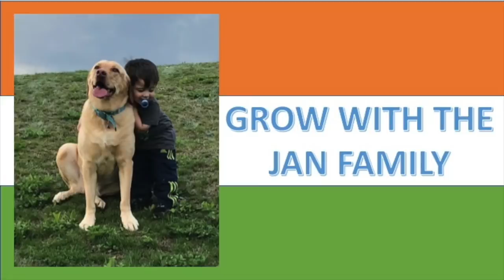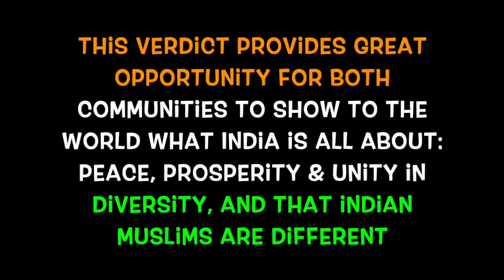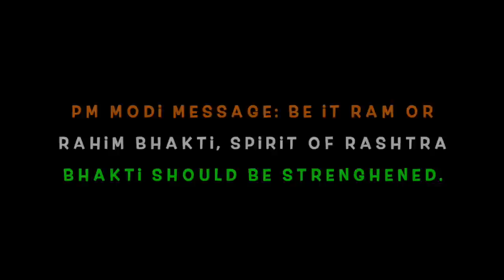AYODHYA VERDICT / KEY POINTS & WHAT FUTURE HOLDS / AMERICANS REACTION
As requested by our subscribers we have reacted on this video/topic.